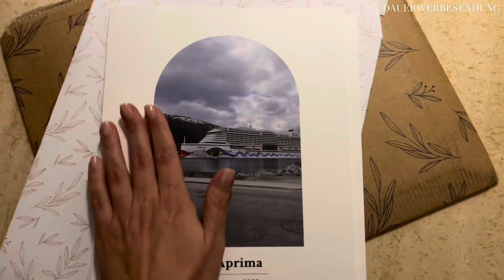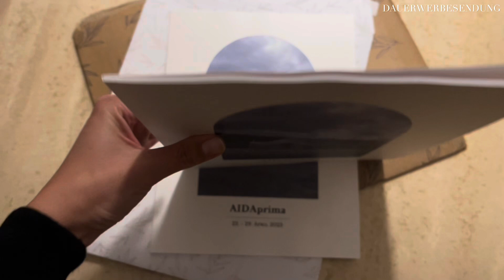VLOGMAS 3/4 | TOTÊME HAUL VIA ANITA HASS & BREUNINGER, DIE PERFEKTE LEDERLEGGINGS & GEMÜSE EINTOPF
Die Links findet ihr i.d.R. in der Reihenfolge wie ich die Dinge im Video erwähne 🤍

Augencreme La Mer (dieselbe war nicht zu finden, daher hier eine andere von La Mer verlinkt)

Werbung / Just Spices Code JUSTSTEFFIESOLBACH für ein gratis Stullen Spice ab MBW

TOTÊME schwarzer Mantel im Sale

TOTÊME Scarf Jacket grau

TOTÊME Scarf Jacket schwarz

TOTÊME Scarf Jacket Chocolate Melange
Musik: We wish you a merry Christmas - Twin Musicom; New Year‘s Anthem - Quincas Moreira; Hovering Thoughts - Spence; Christmas Homecoming - Aaron Kenny